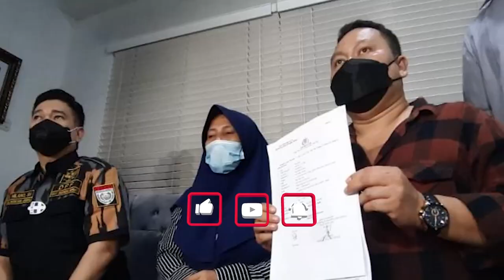Nikita Mirzani Memberi Doa Khusus untuk Dito Mahendra dan Pacarnya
Artis Nikita Mirzani beri memberi doa untuk Nindy Ayunda dan Dito Mahendra ketika menggelar syukuran dan potong tumpeng.

Diketahui Nikita Mirzani sebelumnya sempat di tahan selama 24 jam pasca di jemput paksa oleh Polres Serang Kota, Banten.

Meski begitu, Nikita Mirzani diperbolehkan pulang karena sejumlah faktor terutama mengenai anak.

Bebasnya itu pun langsung dimeriahkan Nikita Mirzani denga menggelar syukuran dan pemotongan tumpeng di kediamannya.

Saat pemotongan tumpeng, Nikita Mirzani pun tak lupa untuk berdoa.
Nyatanya doa itu bukan hanya untuk dirinya, melainkan untuk Dito Mahendra dan Pacarnya.